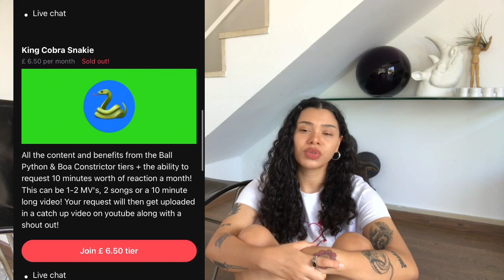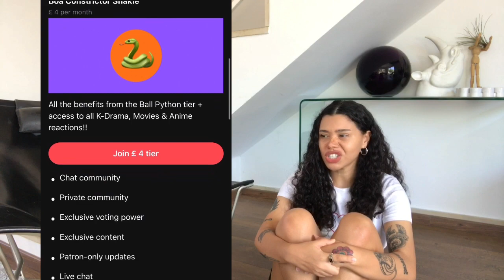NewJeans (뉴진스) 'Hurt' Special Video | REACTION!!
REACTING TO NewJeans(뉴진스) 'Hurt' Special Video FOR THE FIRST TIME!!